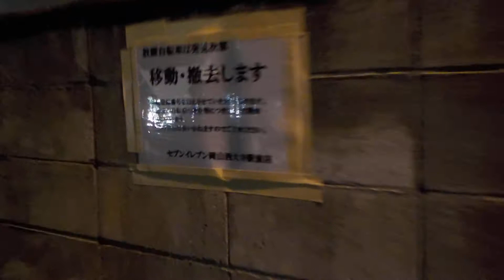岡山県岡山市【セブンイレブン岡山西大寺駅前店】放置自転車対策で無断駐輪激減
赤穂線
西大寺駅
主要地方道
岡山県道３７号・西大寺山陽線
西大寺駅前交差点
（株）セブン－イレブン・ジャパン
セブンイレブン
岡山西大寺駅前店
放置自転車対策
無断駐輪自転車激減
平成３０年２月１日（木）セブンイレブン岡山西大寺駅前店（岡山県岡山市北区中山下２丁目４番１号）